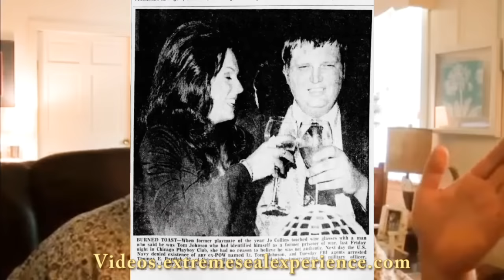Phony Navy SEAL of the WEEK. The POW Playmate of the Year Fighter Pilot Helo Pilot Phony Navy SEAL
Retired Navy SEAL Don Shipley BUSTS THOMAS EUGENE PARDICK who faked being a Vietnam POW for a date with a 1965 Playmate of the Year and never stopped BSing people until the day he died.

for all Don's newest videos he doesn't load on YouTube.

MANY THANKS for Rating and Comments.

All proceeds from video monetization now go directly to Warriors Rest farm for everything from planting crops for waterfowl, fuel for the tractors and everyday upkeep.
All donations made to Extreme SEAL Adventures.org go for everything for the Wounded Vets including food, licenses, and everything else in between.

Don cooks with his wife Diane, trains Waterfowl Retrievers and guides Wounded Warriors Hunts on his Waterfront Farm, Warriors Rest

JOIN for $10 a month. Cancel anytime...

$300 for a Lifetime Membership...